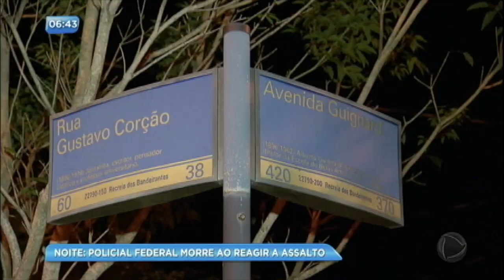Policial federal reage a assalto e morre em área nobre do Rio de Janeiro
O agente federal tentou caminhar alguns metros para pedir socorro, mas não resistiu.